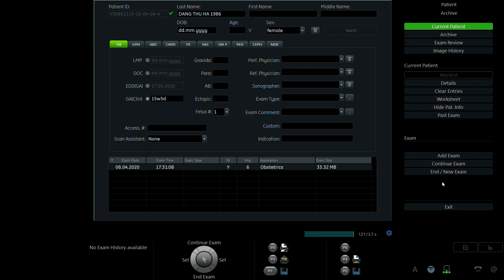ĐẶNG THU HÀ